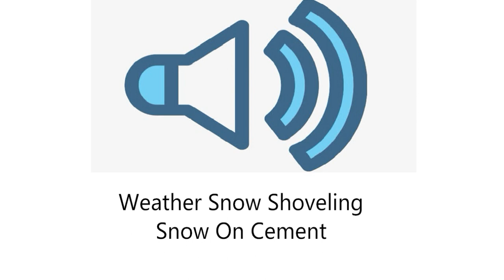Weather Snow Shoveling Snow On Cement